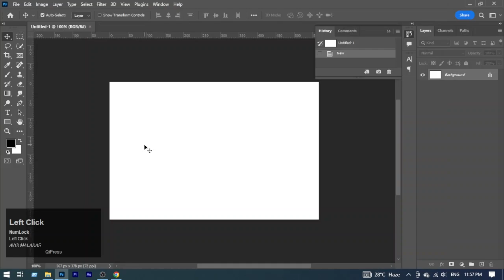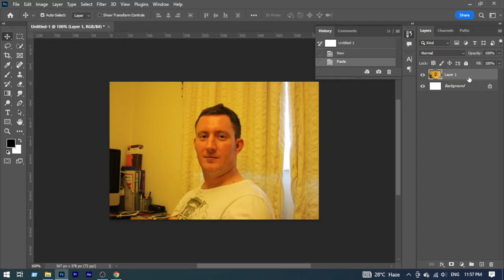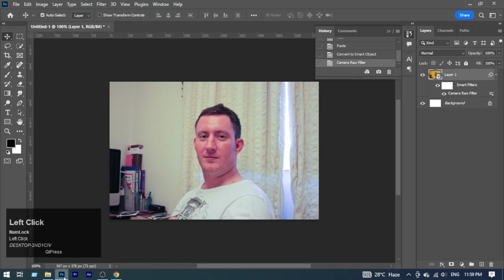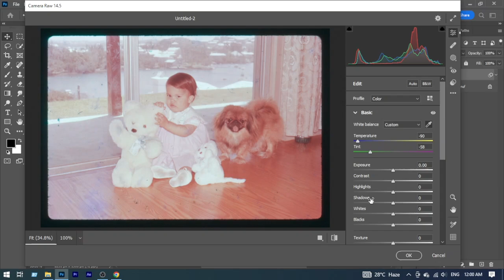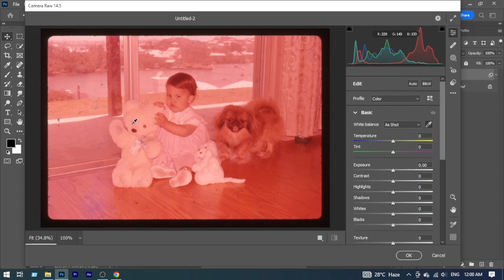REMOVE COLOUR CAST FROM IMAGE IN PHOTOSHOP|| GRAPHICS PLANET || ADOBE PHOTOSHOP